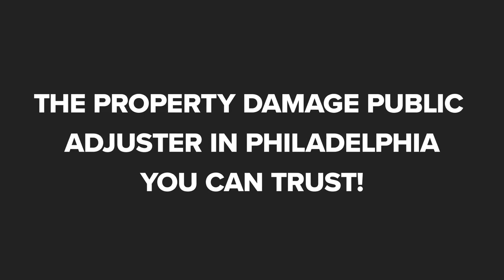Xpert Adjusting Philadelphia Pennsylvania 19104